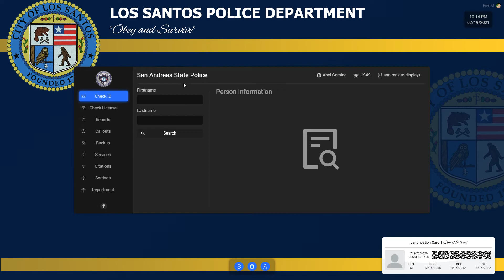Shots Fired on Freeway Backup | Northern Justice RP [FivePD]